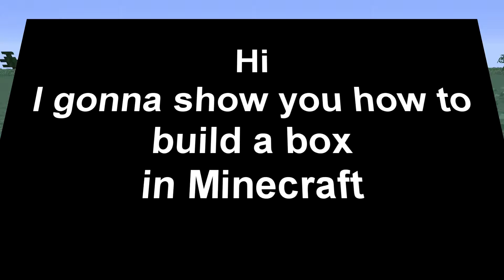Minecraft: How to make a square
Le Handshake